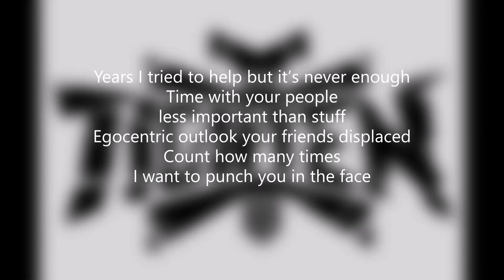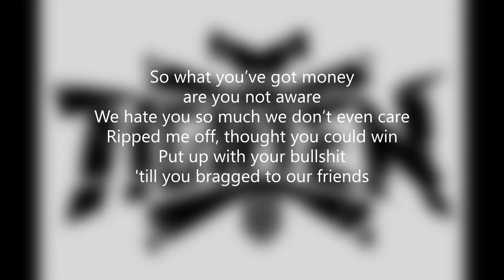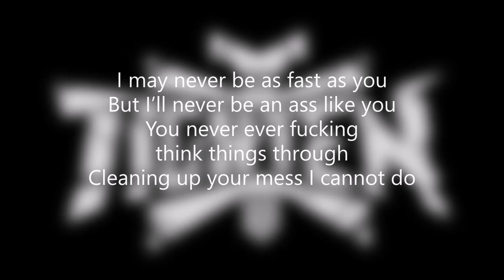TIGHTEN- That Motherfucker (lyrics)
FIND US ON ALL THE STREAMING CHANNELS!! Hey friends, the time is here!!  My band @TIGHTEN.metal has been in the recording studio at Fusion Audio Solutions working on our first album - and the time has come to share our second official single!!  We're SO excited!!  All the songs we're writing for the album have a strong bond in talking about stress, anxiety, social issues, and how to deal with it all. Things that people everywhere deal with daily. The name of the band actually is taken from the feeling of tightening in your chest that we get from stress & anxiety in life.

This second song is taken from the loss of friendship when someone you've been bros with growing up turns into an adult that you just can't stand to be around and you have to walk away. What do you think??

For all my gear friends, here's the guitar tone signal chain:
-Rhythms- Mark IIC+ boosted by a Dino OD w/ a Jim Wagner Iron Man in the bridge and a Recto straight traditional 4x12 w/ stock V30s.
-ISP Decimator II gate.
-E609 & SM7B mic blend. Interesting note, the SM7B actually sounded killer all by itself. That was a nice surprise.